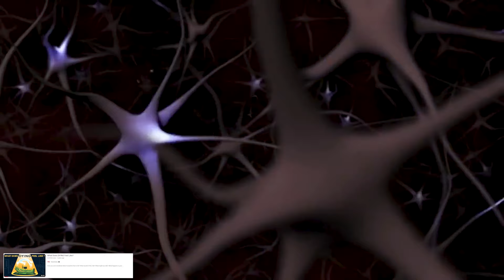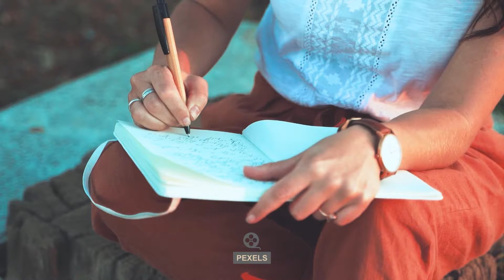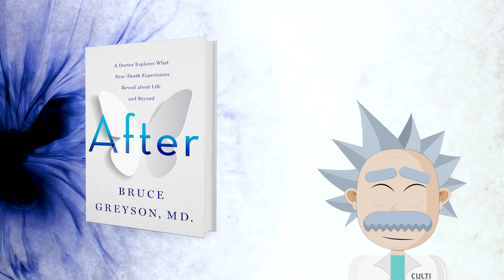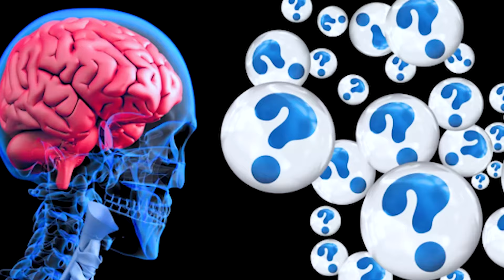Homme Cliniquement MORT voit l'au-delà de la Mort et révéle la Vérité sur notre Dimension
Homme cliniquement mort voit l'au-delà de la mort ; révélé la vérité sur notre dimension. Nous vivons pour toujours
Environ 17 % des personnes qui ont frôlé la mort rapportent des expériences fascinantes appelées « expériences de mort imminente » EMI. Et ces expériences ne se limitent pas à un groupe spécifique ; des enfants, des adultes, des scientifiques, des médecins, des religieux, et même des personnes sans croyance religieuse les ont vécues partout dans le monde.
Bien que chaque EMI soit unique, certaines caractéristiques sont fréquemment observées. Les personnes peuvent sentir qu'elles voient et entendent en dehors de leur corps, passer à travers un tunnel, rencontrer une lumière mystique, ressentir des émotions intenses et généralement positives, revisiter des moments de leur vie passée, rencontrer des proches décédés, et avoir le choix de revenir à la vie terrestre. Ces expériences étonnantes montrent que chacune peut être unique, mais qu'elles partagent aussi des similitudes étonnantes. Et c’est de ce qui lie ces expériences que nous allons traiter dans cette vidéo avec des exemples parlant d’EMI.
o Une expérience de mort imminente